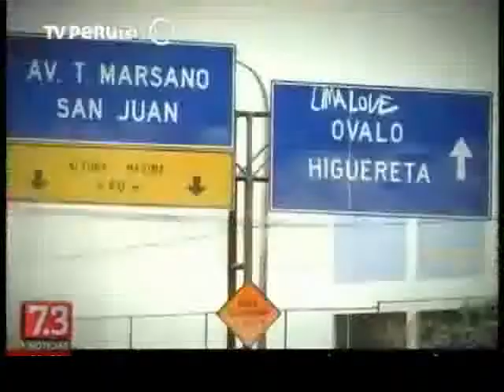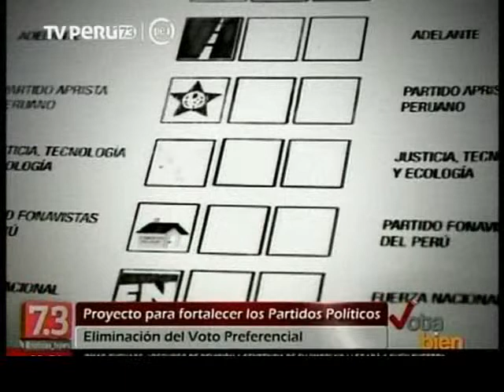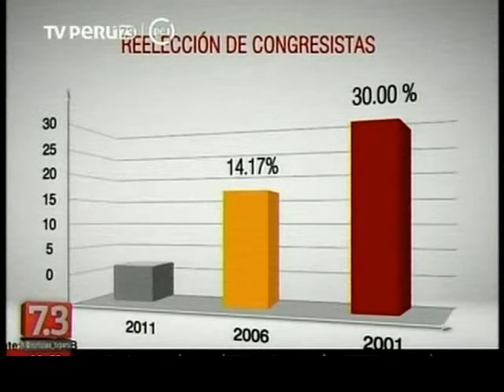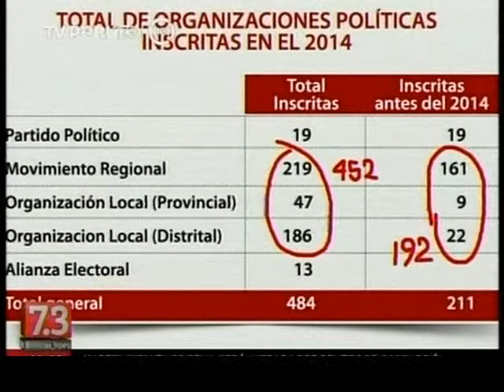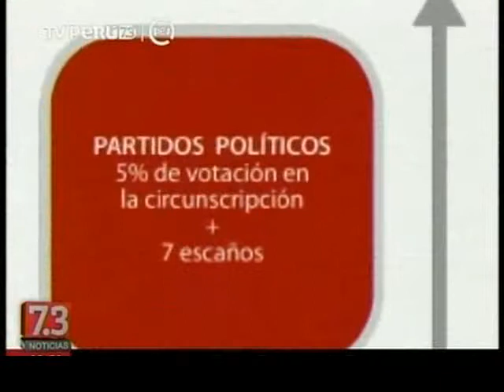JNE ELIMINACION DEL VOTO PREFERENCIAL